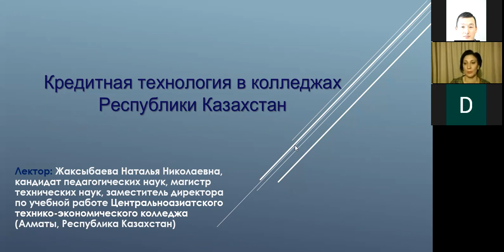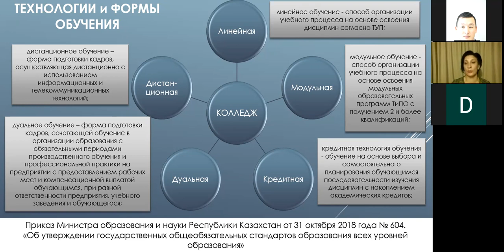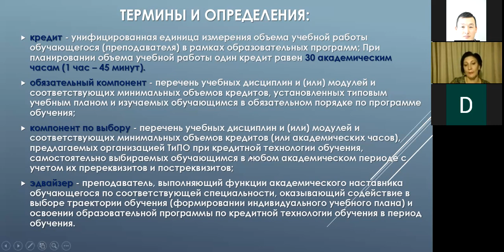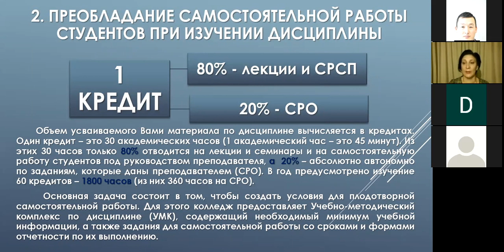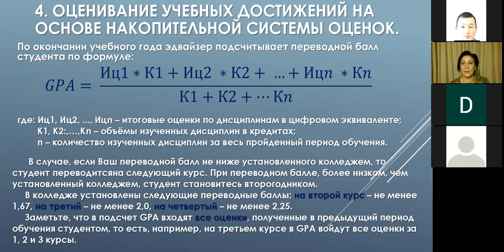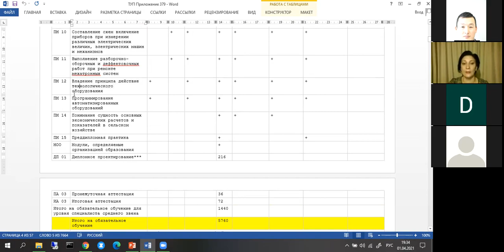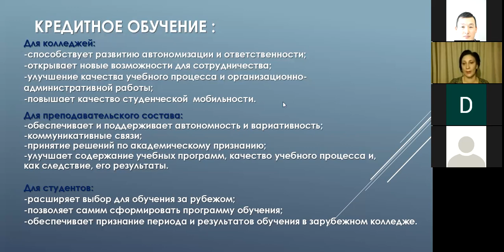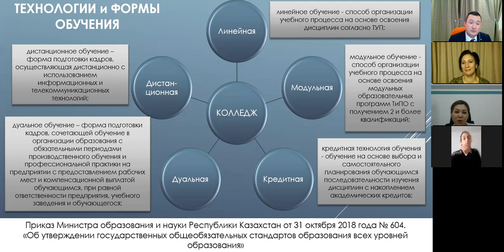Кредитная технология в колледжах Республики Казахстан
Лекция о реализации обучения по кредитной технологии в колледжах Республики Казахстан. Лекция предназначена для руководства и преподавателей колледжей.